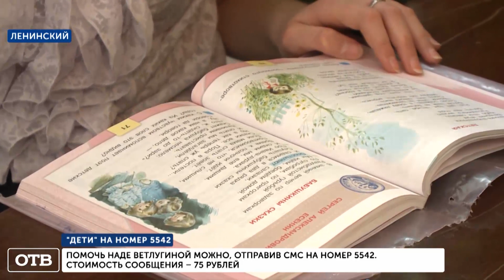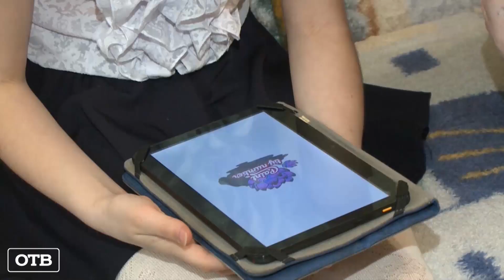Надя Ветлугина, 11 лет, двусторонняя хроническая сенсоневральная тугоухость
Надя Ветлугина, 11 лет, двусторонняя хроническая сенсоневральная тугоухость 2-й степени слева, 4-й степени справа, требуются слуховые аппараты